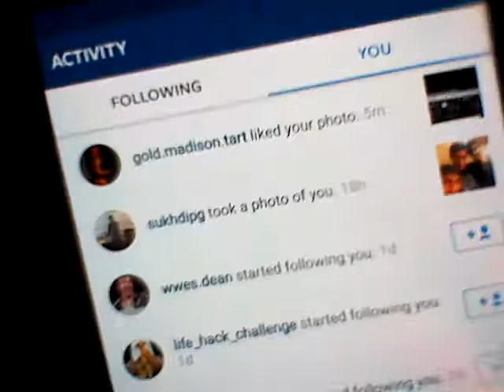Crappy vlog part 6?